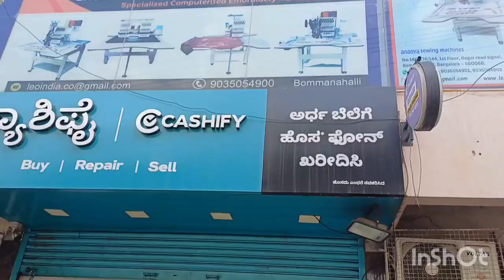Bangalore Bommanahalli cashify Store send heand mobile 📱 store मोबाइल स्टोरे बेंगलोर मे